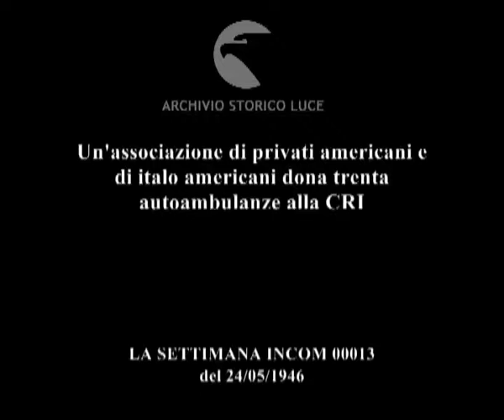Solidarietà umana: doni all'Italia.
Un'associazione di privati americani e di italo americani dona trenta autoambulanze alla CRI
Descrizione sequenze:Autoambulanze sulla piazza del Campidoglio ; autorità laiche e religiose e una rappresentanza della CRI presenziano la cerionia ufficiale di consegna degli autoveicoli ; giornalisti e fotografi assistono alla cerimonia ; discorso dell'ambasciatore americano ; replica e ringraziamento del principe Doria ; Monsignor Ferrero impartisce la benedizione ai veicoli ;